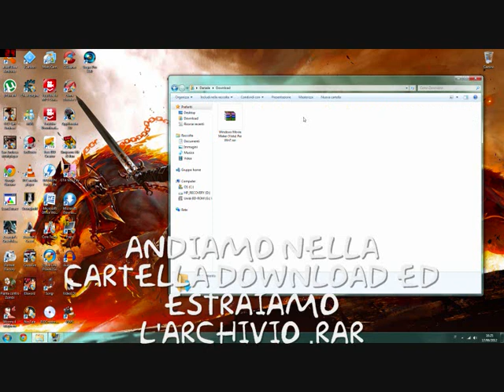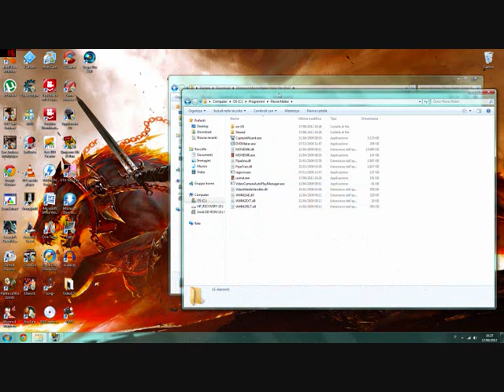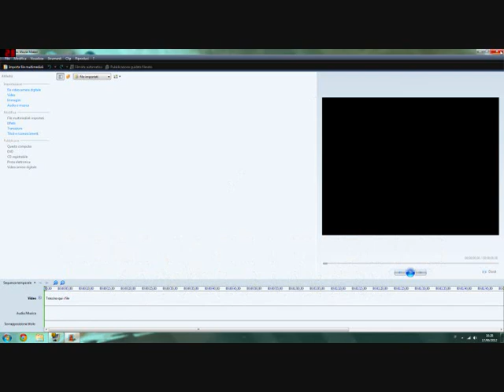Come installare Movie Maker di Windows Vista Su Windows 7!